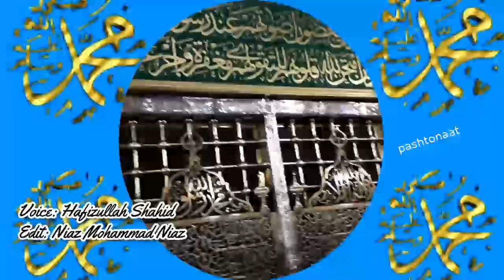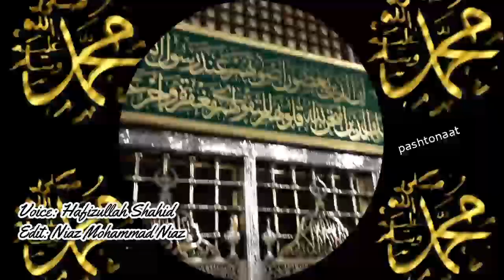Saloma Madini Salamona Madini- Pashto Naat- Hafizullah Shahid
Saloma Madini Salamona Madini
Pashto Naat
Hafizullah Shahid